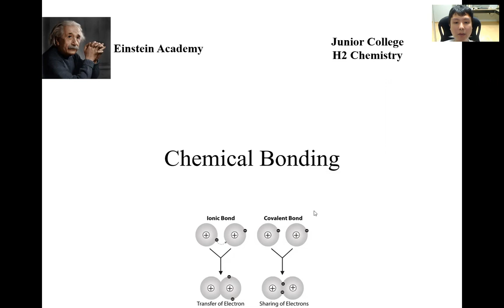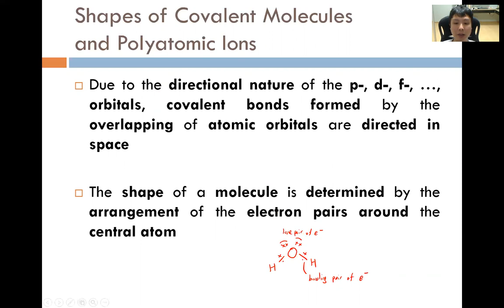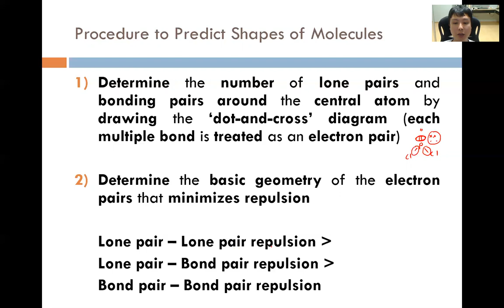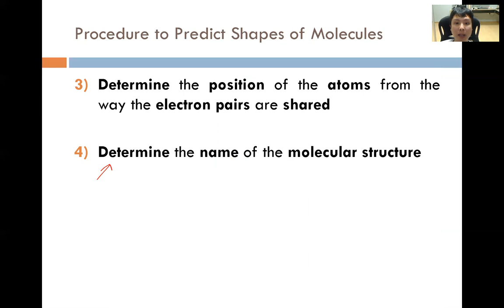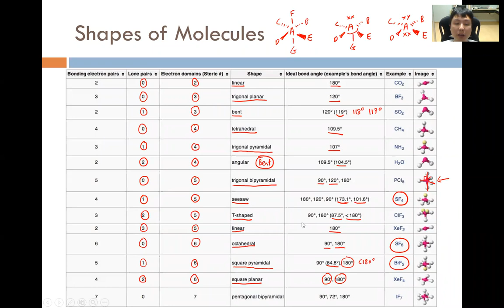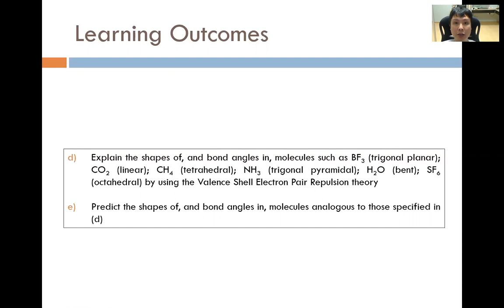Lecture on Learning Outcomes (d) & (e) of Chemical Bonding [JC H2 Chemistry]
Lecture on

(d) Explain the shapes of, and bond angles in, molecules such as BF3 (trigonal planar); CO2 (linear); CH4 (tetrahedral); NH3 (trigonal pyramidal); H2O (bent); SF6 (octahedral) by using the Valence Shell Electron Pair Repulsion theory

(e) Predict the shapes of, and bond angles in, molecules analogous to those specified in (d)